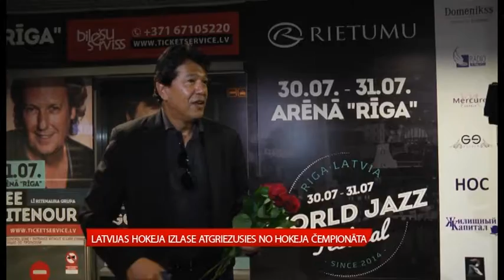Latvijas hokeja izlase atgriezusies no hokeja čempionāta